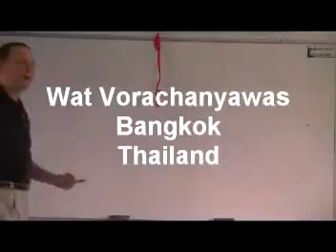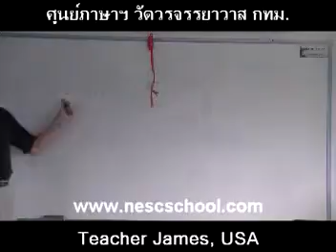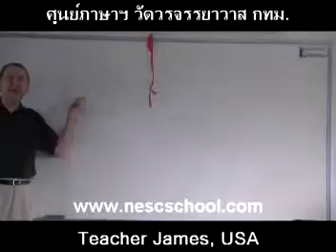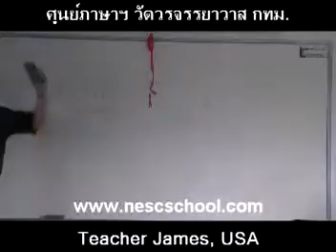suraphet 1284 English Teaching Teacher James, USA, v.1 disc 6 2554.mpg